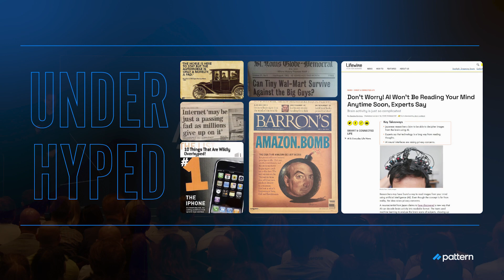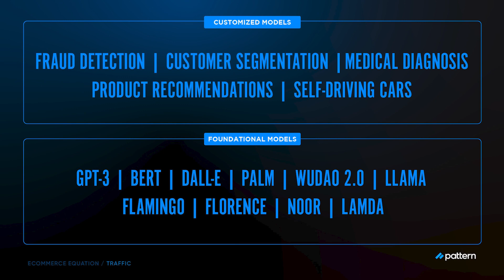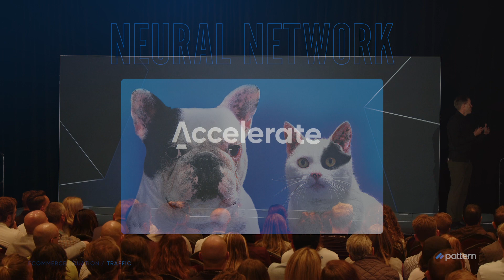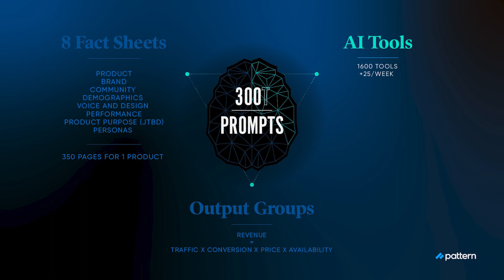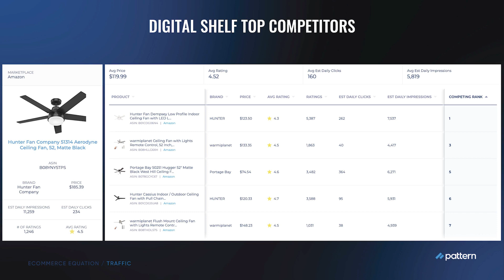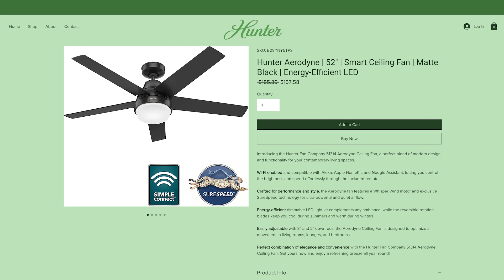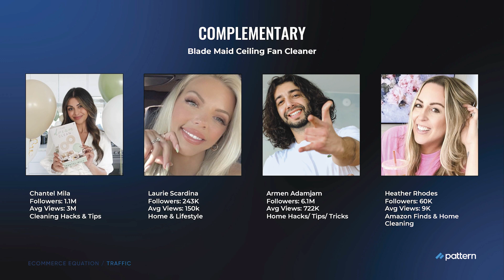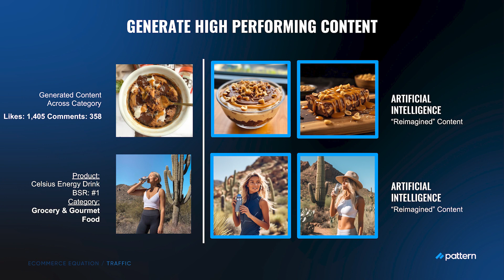Accelerate23 Speaker Series | AI and Ecommerce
Dave Wright, CEO of Pattern, distinguishes between superficial AI offerings and genuine ones, shares which AI platforms are best suited for specific use cases, and uncovers the best practices for utilizing each platform.

To derive valuable insights from AI, it's crucial to effectively harness available data and structure prompts. It's time to delve deeper than just surface-level features and gain a comprehensive understanding of how to leverage technology to test and optimize critical factors such as traffic, conversion rates, pricing, and product availability.